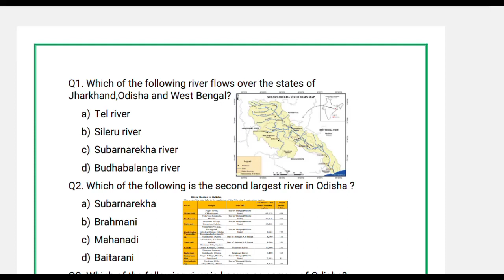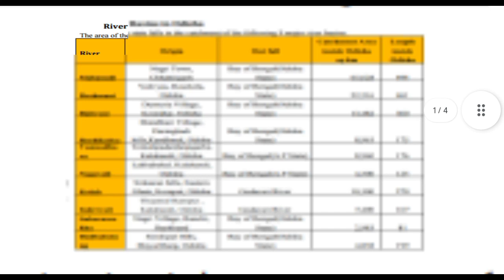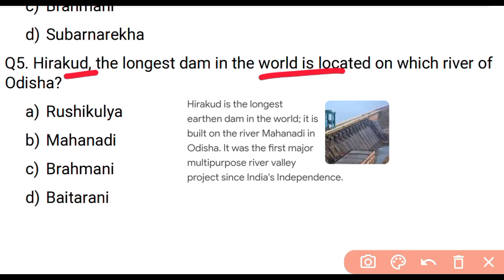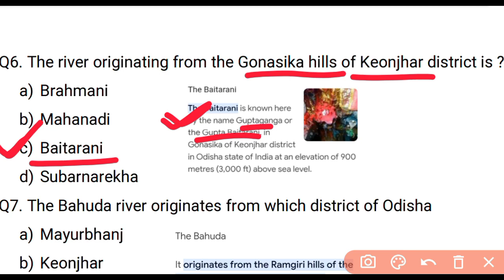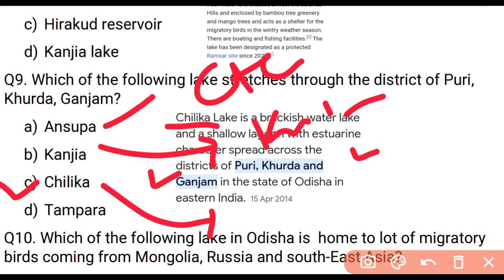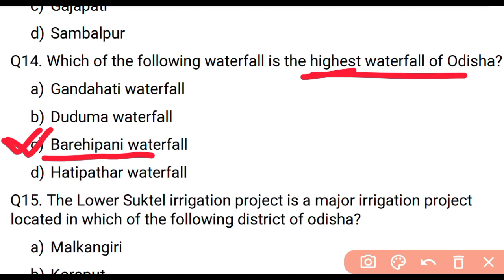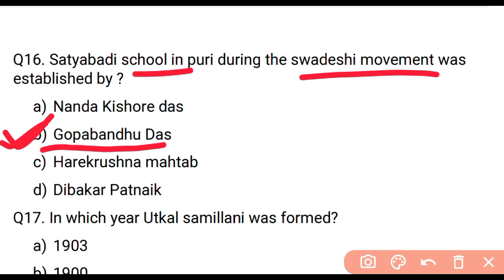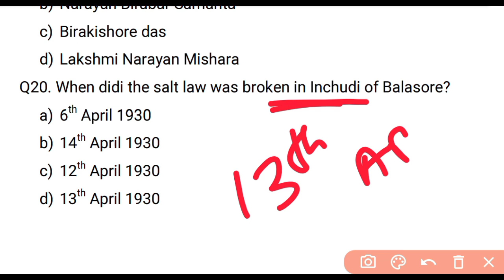Odisha GK || Revision Class For RI ARI AMIN SFS Forester Guard LI Exam 24 || OSSC CGL